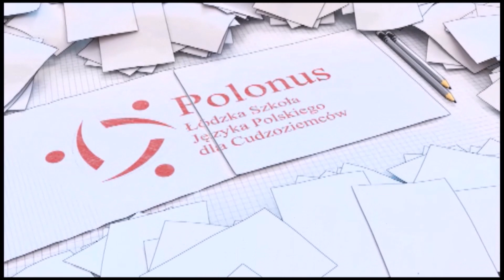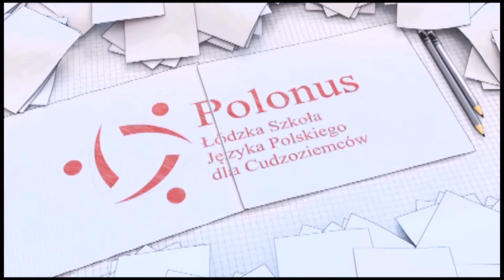Polish for foreigners - dialog 1